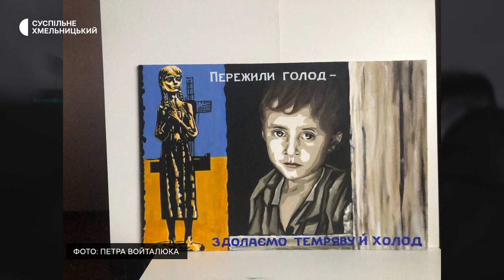Художник з Хмельниччини написав серію плакатів на адресу Путіна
Художник-оформлювач з Городка Петро Войталюк написав серію сюрреалістичних плакатів із саркастичними висловами на адресу Путіна й руського міра та готує свої роботи до виставки в місцевому музеї. Із його слів, це буде спільна експозиція фотографів та школярів до річниці розстрілу Героїв Майдану із назвою «Історію знаємо, героїв пам’ятаємо».